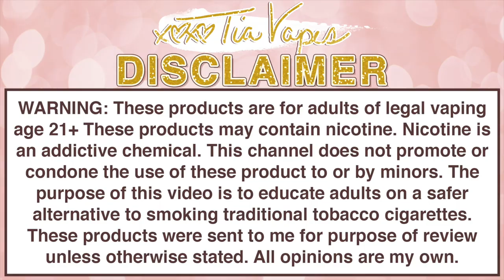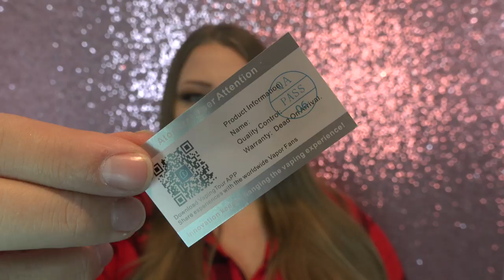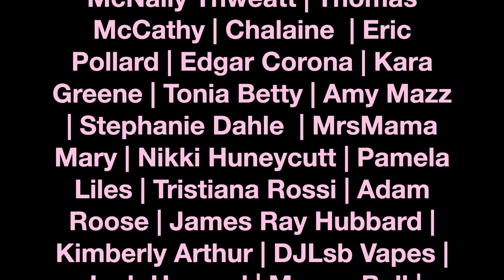THIS VAPE SET OFF MY FIRE ALARM! | Tia Reviews